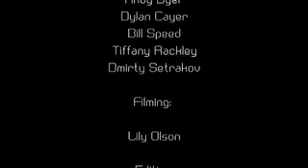Remote Control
This is a video that I made for NMD 104